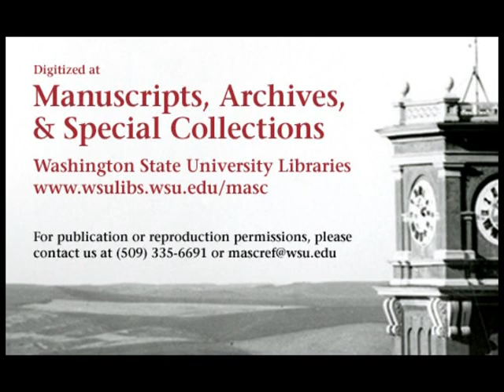Arizona State vs. Washington State University, 1960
1960 Washington State University loss to Arizona State University in this 37 minute silent black and white video. This video is made from 4 reels of 16 mm film. The final score of the game was WSU 21 ASU 24.